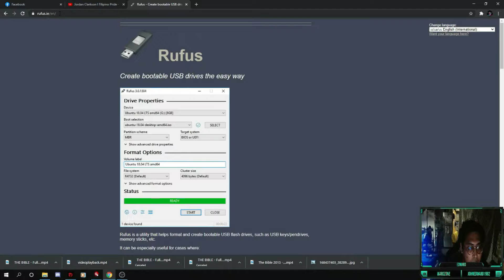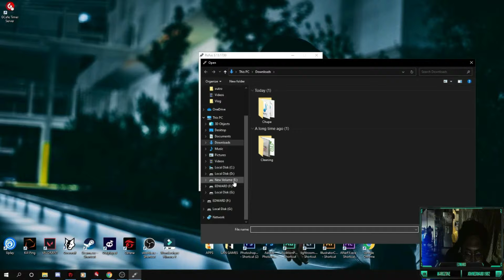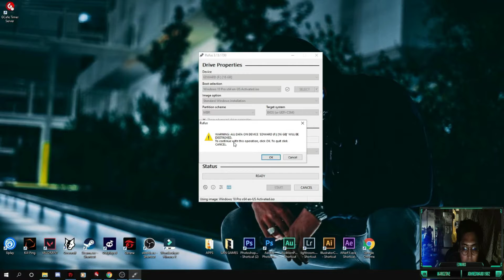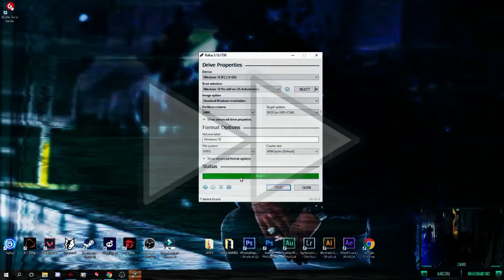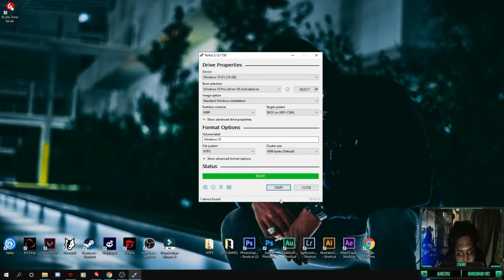how to make bootable usb | john edward zone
john edward zone tutorials